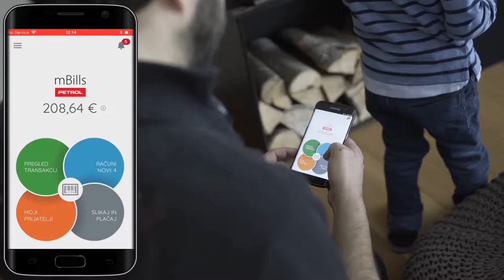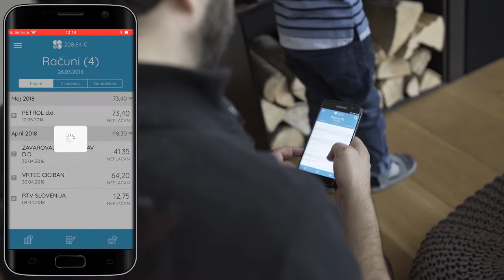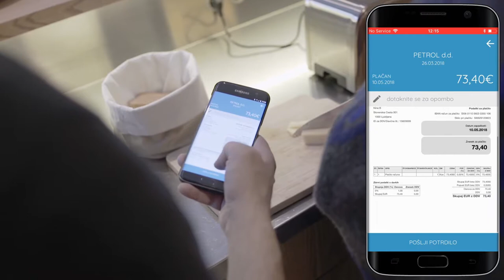Vlog #2: Kako zaposleni podjetnik in oče z mBills prihrani čas?